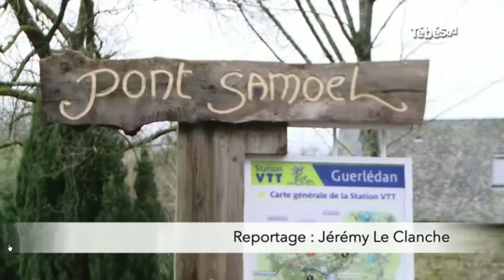Désertification rurale- SILFIAC 1.30 (01-02-2019)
Alors qu'on parle beaucoup de désertification rurale, certaines communes du centre Morbihan tirent leur épingle du jeu.
C'est le cas de Silfiac.
Séduit par l'idée d'un air plus pur et d'une qualité de vie meilleure, 50 nouveaux habitants sont venues s'y installer en 2018.
Ce 1er Février, deux commerces ont ouvert leurs portes, alors que la commune de 460 habitants n'en avait plus.